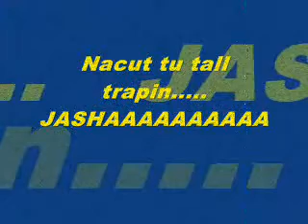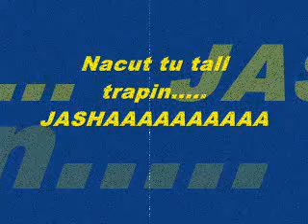Nacut - Adelina moj Adelina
ahahahahahahah